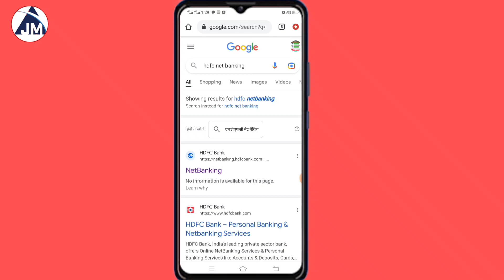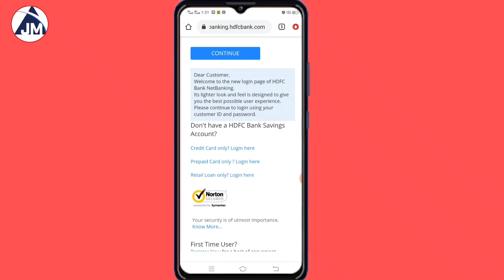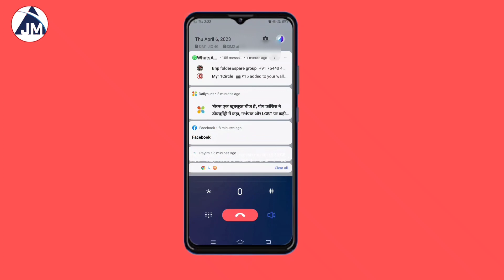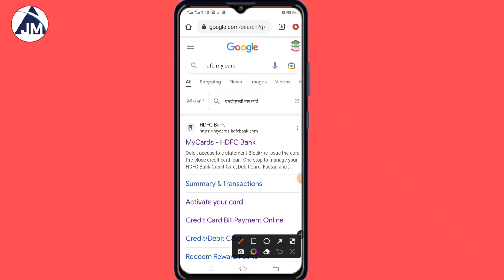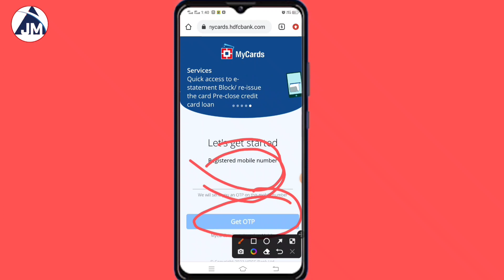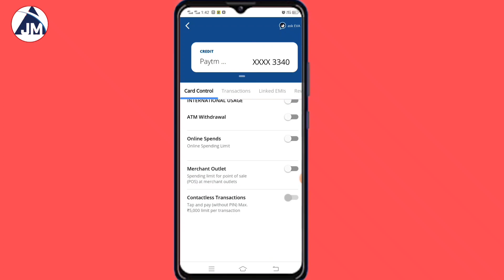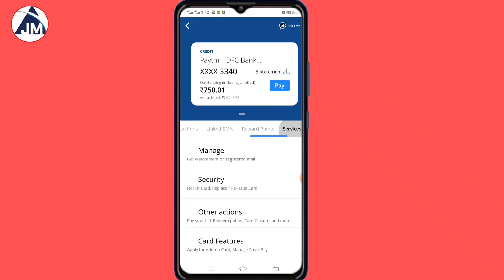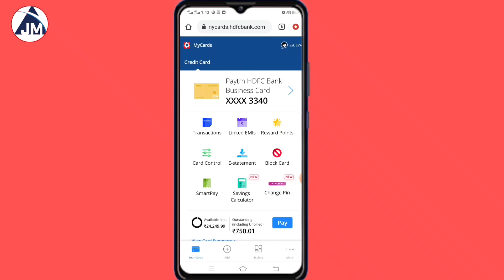How to Activate Paytm HDFC Credit Card | Paytm HDFC Credit Card PIN Generation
Paytm Hdfc Bank Credit Card Apply 2023 | Paytm Hdfc credit Card Benefit | Paytm Credit Card Kaise Le

how to activate paytm hdfc bank credit card
hdfc credit card pin generate kaise kare how to generate paytm hdfc credit card pin
how to generate hdfc credit card pin first time paytm hdfc credit card pin kaise banaye
credit card, paytm hdfc credit card
 paytm first credit card
hdfc bank paytm credit card
paytm hdfc card, paytm credit card apply paytm hdfc bank credit card apply

credit card
paytm hdfc credit card
paytm hdfc credit card apply
paytm credit card apply

 hdfc paytm credit card
 paytm hdfc credit card benefits, paytm credit card hdfc, hdfc paytm credit card benefits, paytm hdfc card

Paytm HDFC credit card verification in progress Probelm Solved
PAYTM HDFC Credit Card Status
 paytm credit card
paytm hdfc bank credit card charges
 hdfc paytm credit card benefits
 paytm hdfc bank credit card benefits
hdfc credit card
 paytm credit card hdfc
 how to check paytm hdfc bank credit card status

Paytm HDFC Credit Card भूल से भी मत करना अप्लाई।
Paytm HDFC Credit भुल से भी मत करना Apply
 Paytm HDFC Credit Card Rejecte ho gya kya kare
Paytm HDFC Credit card approval Kaise milega